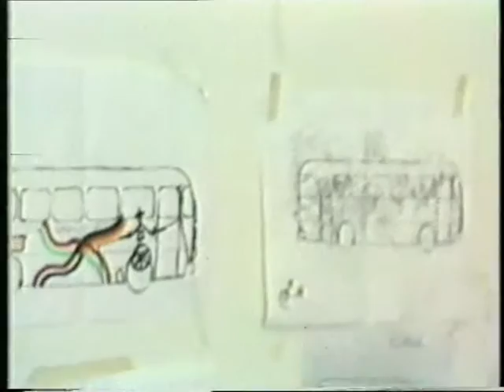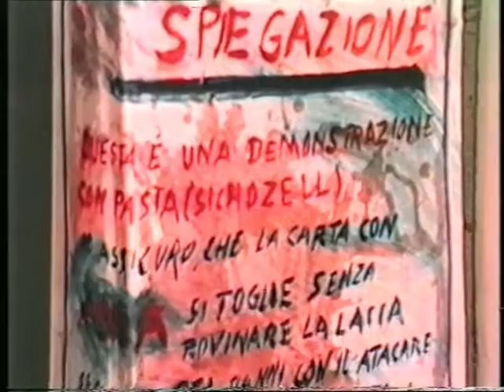Laboratorio Creativo Visivo - Maglie 1987 - 1°Parte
28 giugno - 8 luglio 1987
Laboratorio estivo per giovani dai 16 ai 25 anni, provenienti dalla Francia, Germania R.F. e Berlino e dall'Italia, che hanno voglia e spirito di lavorare con mezzi espressivi pittorici, grafici, e plastici in modo creativo e sperimentale.
-Liceo Sperimentale "F. Capece", Maglie
-Wanseeheim fur Jugendarbeit, Berlin
-ENSAD (Ecole National Supérieur Arts Décoratifs) Paris
-Associaz. Culturale "Il Frantoio", Lecce
-Centro Turistico Studentesco, Lecce